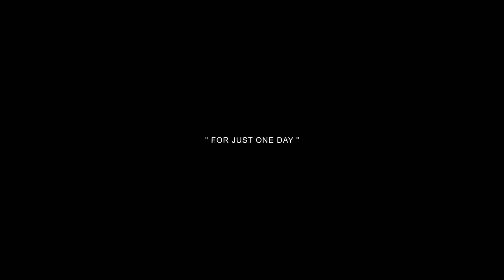FOR JUST ONE DAY • by Merethe Soltvedt & Moe Espinosa | Emotional Vocal Orchestral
"Merethe Soltvedt who just finished the first Two Steps From Hell Live European Tour, joined forces with Persefone keyboardist Moe Espinosa to work on some new tracks for the upcoming EP “Life Is A Dream”. These tracks are the result of combining the different musical registers that both Merethe and Moe have, and they span from epic music to metal music.

Today we release the third single “For Just One Day”, a dreamy track with intricate string arrangements, sound design and uplifting vocals.

The track is available exclusively on Bandcamp along with the first two singles “Life is a Dream” and “Stronger Together” for now. The four song EP will be released on all the major streaming platforms at a later date.
We encourage you to go use Bandcamp to support artists."

▸ Amazon Music: Coming soon
▸ Rest: Coming soon

🎧 Video Details:

▸ Lyrics by Merethe Soltvedt and Moe Espinosa
▸ Vocals: Merethe Soltvedt
▸ Keyboards and Sound-Design: Moe Espinosa
▸ Orchestrations: Ram Khat and Moe Espinosa
▸ String section by Budapest Scoring Orchestra
▸ Mixed by Pere Revert (Sonnos Andorra)
▸ Mastered by Justin Perkins at My Mystery Room Mastering
▸ Cover Artwork by Kai Dörner
▸ Cover Layout by Karen Figueiredo
▸ With the collaboration of Government of Andorra

Lyrics:
I wanna hold the world in my hands for one day
I wanna feel the dust from the stars on my face
I wanna dance with sun rays on the open road
Oooh for just one day

I wanna swim to the edge and lift the veil
I wanna know each sand grain in deep detail
I wanna build a snowman on the ocean floor

For just one day, let dreams lead the way
For just one day, let everything be okay

Let me put all my worries and scary stories into a box and close it up,
and let everything be okay
For just one day

I wanna play with time and save the day
I wanna watch my thoughts as they float away
I wanna find the secret place where dreams are born

Just one day

Let us put all our worries and scary stories into a box and close it up,

Let everything be okay
Everything be okay

📸 Awesome Image Artist: Xaeryh